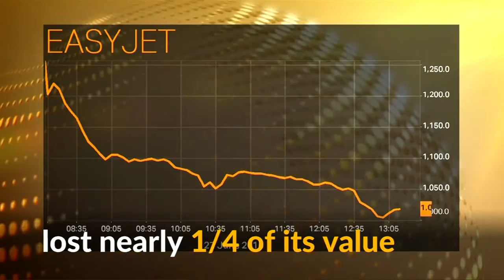Sterling slides to 31 year low against the dollar as Brexit worrries hammer British market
The British Pound, stocks, banks and airline shares all take a pounding as markets worry about the economic consequences of the UK leaving the EU .